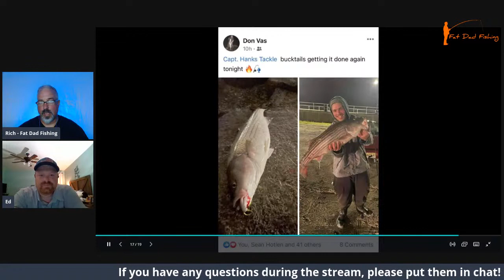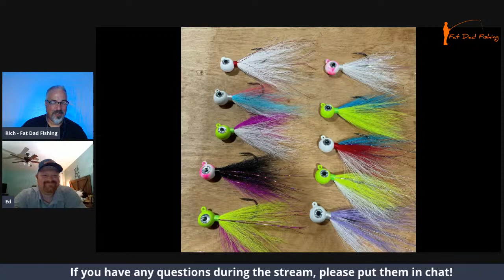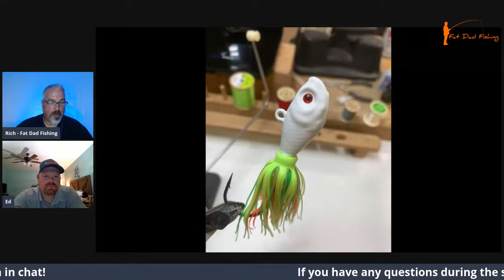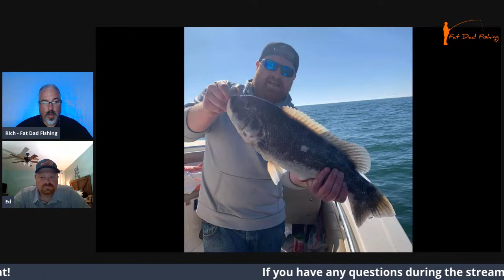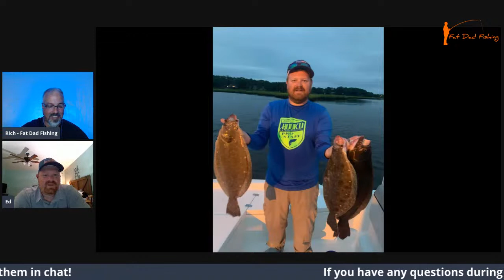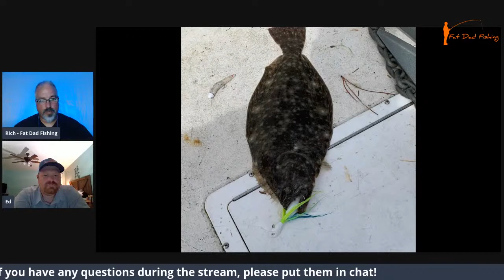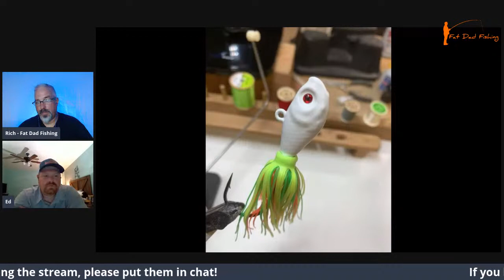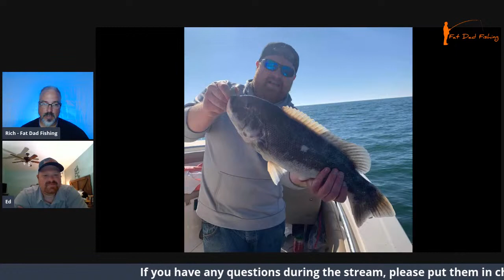Bucktails 101 : All About Bucktails with Ed Gobbo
Bucktails are among the most versatile jigs for targeting flounder (fluke), striped bass, bluefish, weakfish...and hundreds of other species. In this live stream I am joined by Ed Gobbo, owner of Capt. Hank's Tackle to discuss all things related to this fish catching lure. We will cover the components and construction of an effective bucktail, retrieves, and other information. Come with any questions you may have!

how to fish a bucktail
bucktail flounder fishing